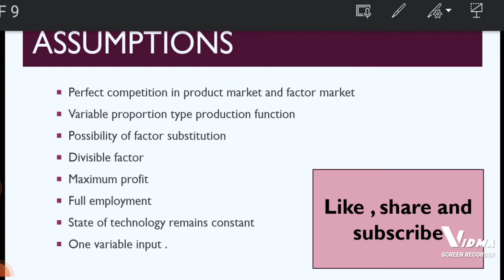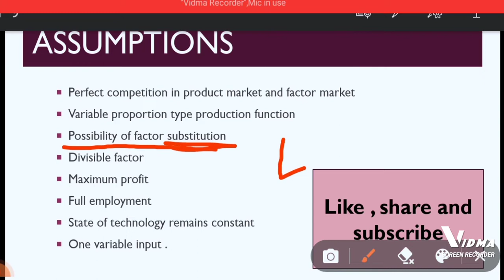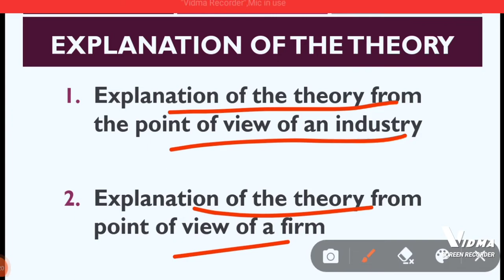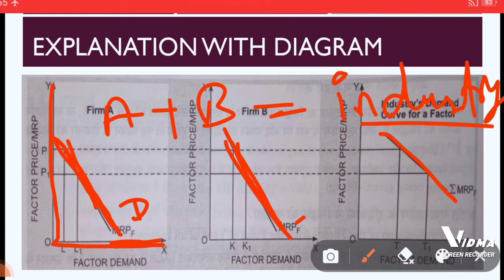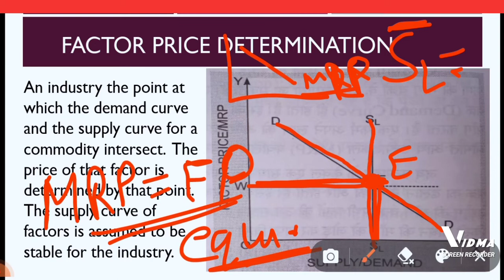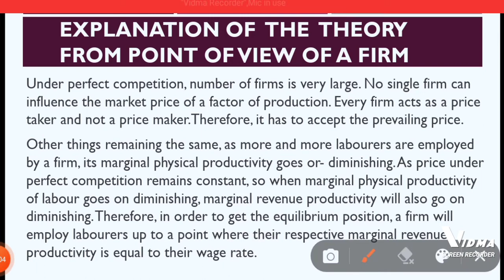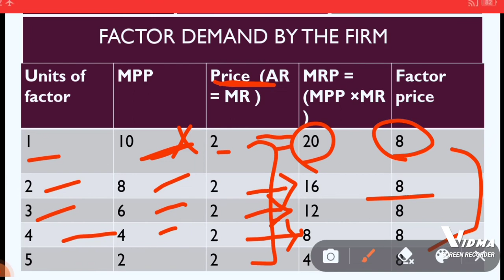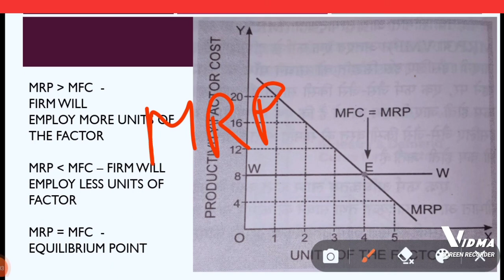Marginal productivity theory of distribution /theory of factor pricing/ (@s2economicsclasses803 )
Marginal productivity theory of distribution
वितरण का सीमांत उत्पादकता सिद्धांत
theory of distribution or factor pricing

some basic concepts of distribution
(MPP, VMP ,MRP , MFC ,AFC ,APP ) :-